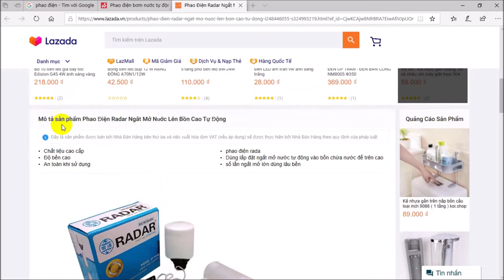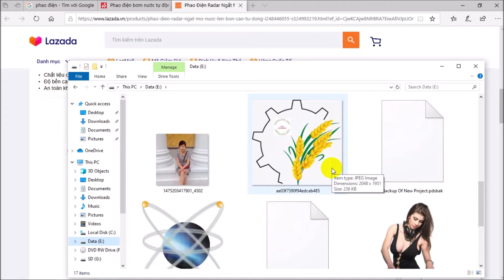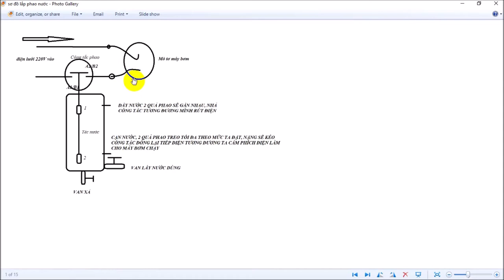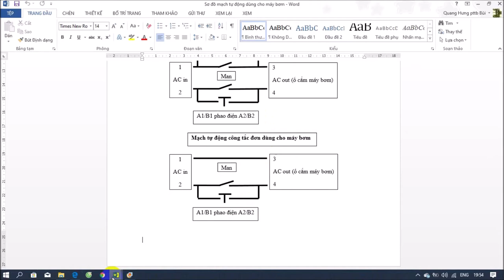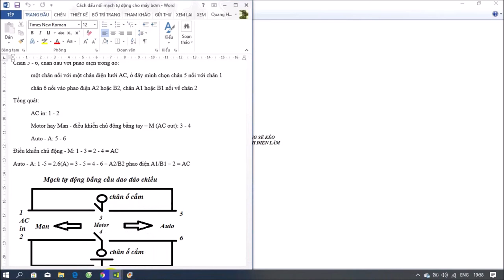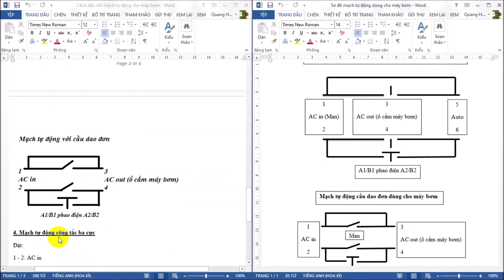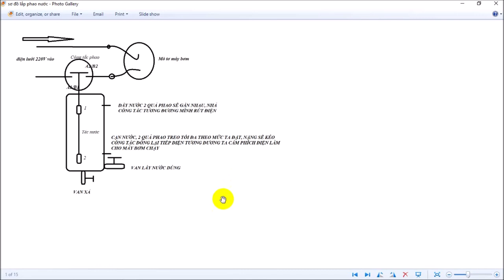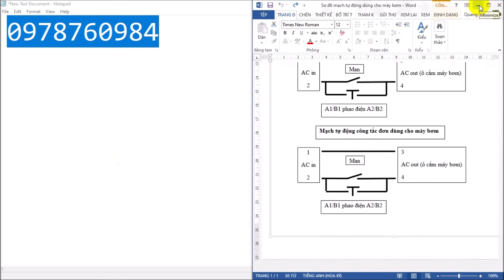CÁCH LẮP PHAO ĐIỆN CHỐNG TRÀN CHO TÉC NƯỚC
Address: Village 3 (Team tea 40), Ca Dinh, Doan Hung, Phu Tho.